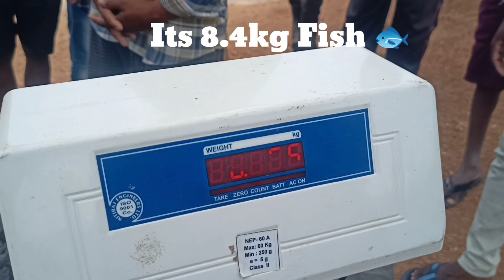చెరువు దగ్గర వెళ్తే, అనుకున్నది ఒకటి అయినది ఇంకొకటి 🤣 ఈ Fish బరువు చూసి మేము Shock అయ్యాము 🤣😱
చెరువు దగ్గర వెళ్తే, అనుకున్నది ఒకటి అయినది ఇంకొకటి 🤣 ఈ Fish బరువు చూసి మేము Shock అయ్యాము 🤣😱 @sriv6